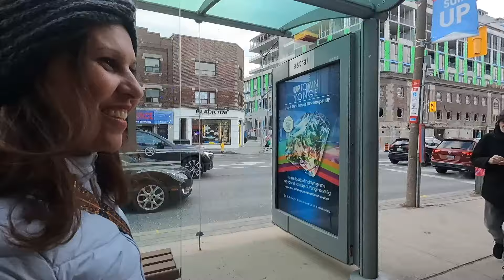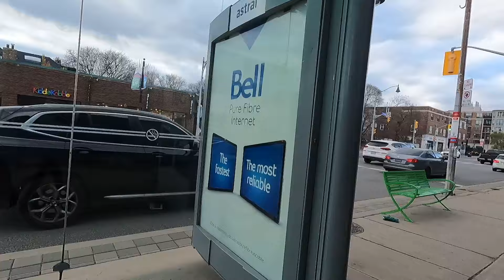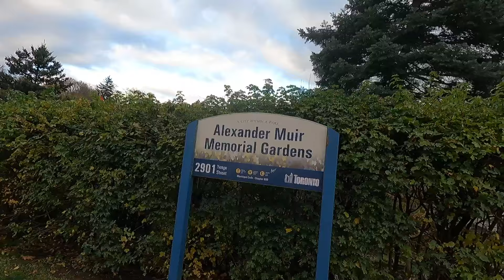0°C - A NEVE CHEGOU EM TORONTO? - Viajar para o Canadá🇨🇦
Dia gelado, vento e temperatura quase negativa.

Esse foi mais um dia em Toronto.

Mostramos a roupa que escolhemos usar nesse dia nublado e gelado em Toronto para você se inspirar e não passar frio nessa época do ano.

Bora passear e saber exatamente como está o dia em Toronto?

**APOIE ESSE CANAL. SEJA MEMBRO E RECEBA MAIS DO VIAJAR PARA O CANADÁ:

Meus ebooks de viagem:

- QUE ROUPA LEVAR NA MALA PARA TORONTO EM ABRIL, MAIO E JUNHO - CLIMA E TEMPERATURA

- O QUE VOCÊ PRECISA SABER PARA TURISTAR EM TORONTO🇨🇦

- CONHECENDO TORONTO NO INVERNO🇨🇦

Transferências​ Internacionais: Faça o seu cadastro na REMESSA ONLINE e envie dinheiro para o exterior usando o meu código de desconto e ganhe 50% de desconto na taxa da sua primeira remessa.

Use o VOUCHER: AJ0863 (Você coloca as duas letras + os 4 números).

Encontre o que você precisa aqui!

(Confira também a aba Comunidade aqui do canal!)

Um pouquinho sobre mim:

Sou Vivian Loyola, blogueira de viagem do Viajar para o Canadá antigo Histórias para Viajar. Compartilho dicas, informações e curiosidades do Canadá. Moro em Toronto com a minha irmã Taty. Aqui você irá encontrar vários vídeos sobre caminhadas (walk Toronto sem parar), turismo, informações e dicas de viagens, tais como  hotéis, restaurantes, companhias aéreas, pontos turísticos e não turísticos, mercados, produtos e preços, e nossas aventuras em terras canadenses.